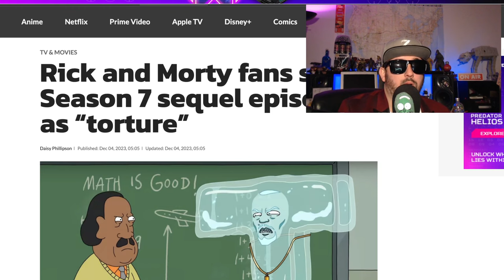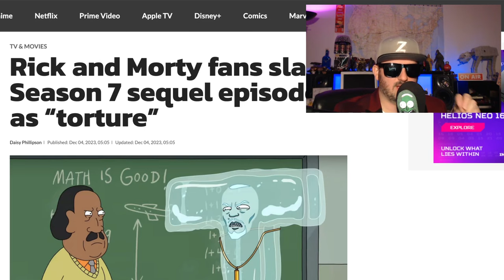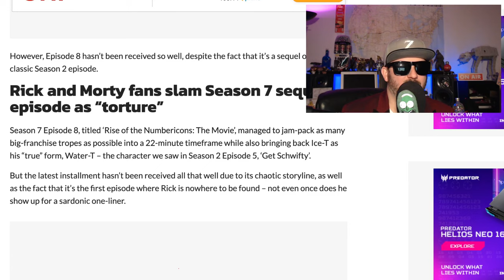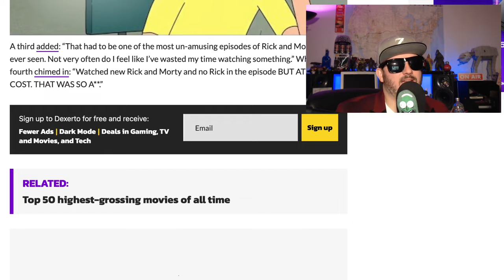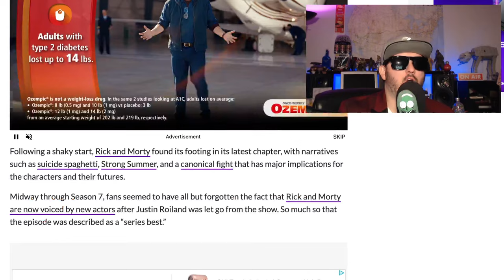Rick and Morty Gets Cringe SE7 Ep 8